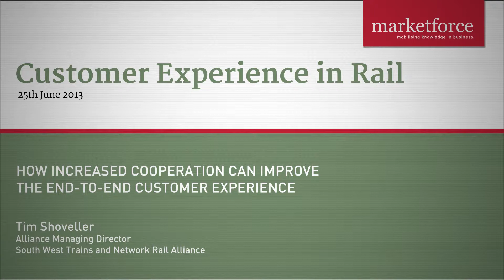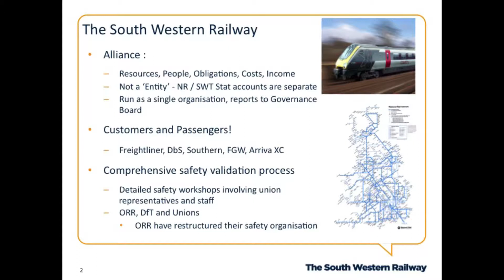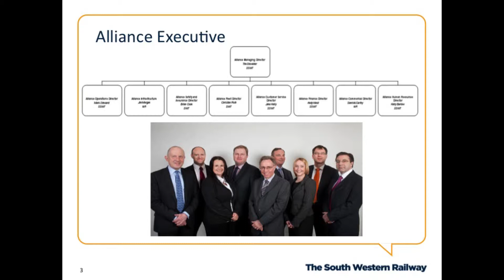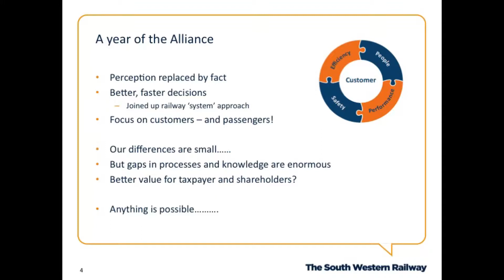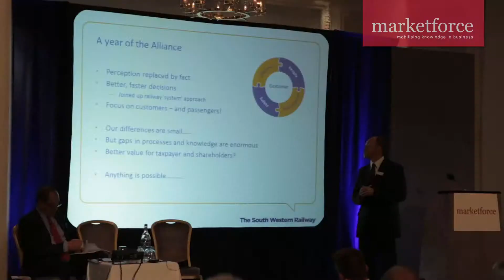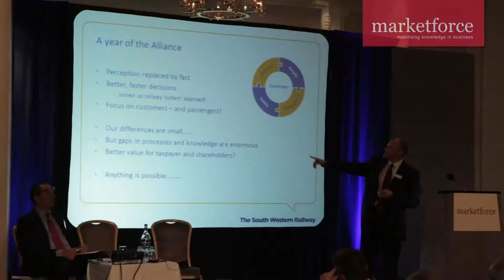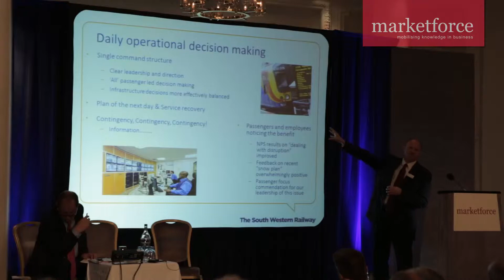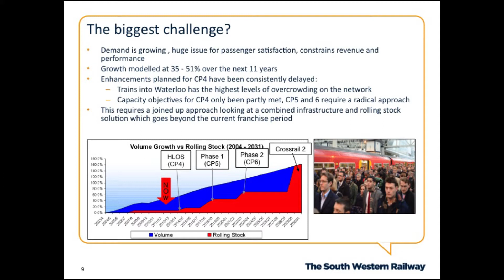Improving the South West Railway | Tim Shoveller, South West Trains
Tim Shoveller, Managing Director of the South West Railway discusses the potential for alliances to revolution the customer experience. A concrete example of new thinking.